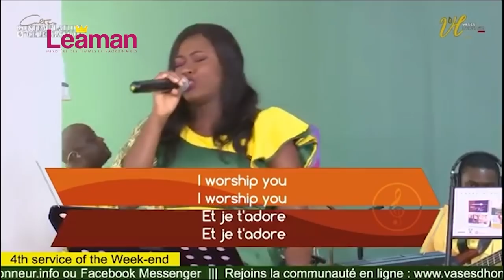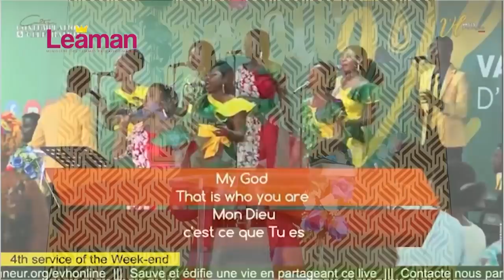Retrouvons nous ce soir à 19h GMT pour Leaman en Priére